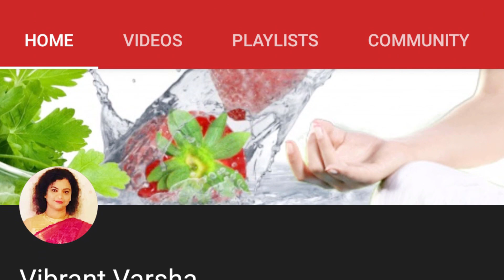Yoga Asanas to Boost Immunity | Yogasan For Immunity | Stay Fit & Healthy By Vibrant Varsha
Yoga Asanas to Boost Immunity | Yogasan for immunity | Stay Fit & Healthy by Vibrant Varsha | Yogasan for weight loss | How to boost immunity power naturally - Yogasana | Yogasan for belly fat | Coronavirus Outbreak - Boost Immunity Power

Coronavirus Safety Tips:
Public health experts have been giving out lots of advice to try to stop the spread of the virus (Ref. BBC News).
1. Wash hands for about 20 seconds with soap or use a sanitizer gel
2. Even if you have no symptoms, you should work at home where possible and avoid social venues
3. Use a tissue for coughs and sneezes
4. If you don’t have a tissue use your sleeve
5. Avoid touching your eyes, nose, and mouth with unwashed hands
6. Avoid close contact with people who are unwell
7. Stay at least three steps away from other people

4. Meditation

Relevant & Unique questions will be answered within 48 hours. If your question has not been answered then pls check the comment section below.